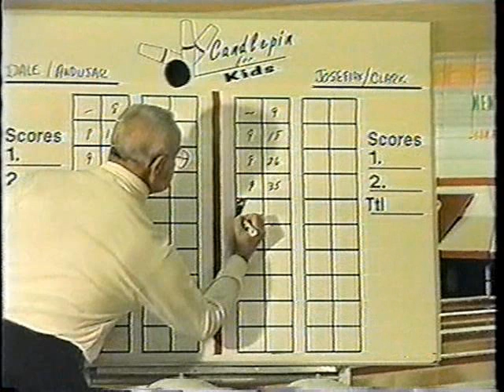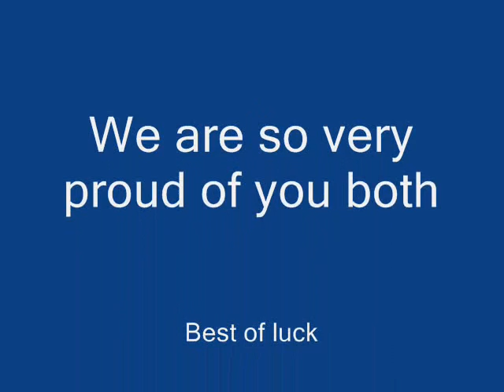Candlepin for Kids Tribute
Two of the finest Candlepin bowlers are being paid tribute to because of their outstanding accomplishments and dedication to Candlepin Bowling...